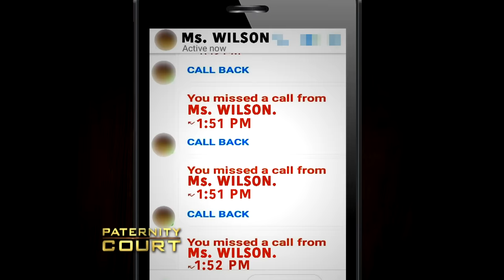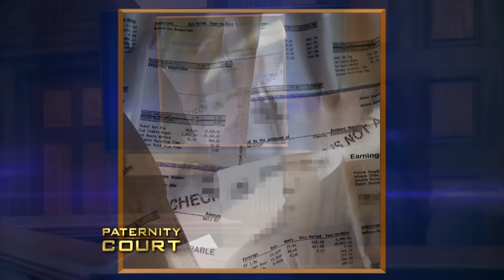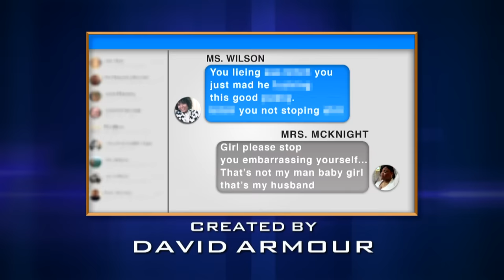Woman Using Paternity Test To Make Man Leave His Wife (Full Episode) | Paternity Court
Wilson v. McKnight: A scorned Detroit woman summons her lover and his wife to Paternity Court to prove that he fathered her one-year-old daughter.